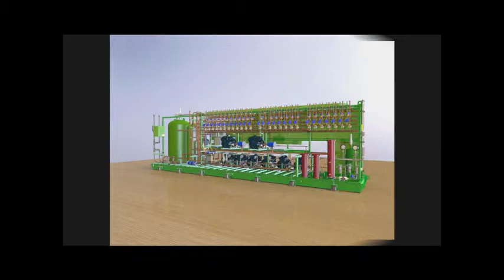16 mai 2011 Les Coteaux - Point de presse Lucie Charlebois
Annonce d'un investissement de 255 400$  au GROUPE CSC